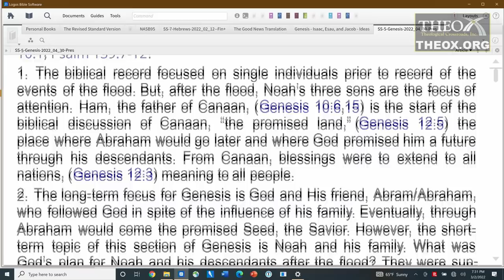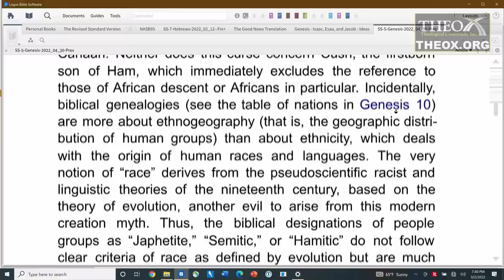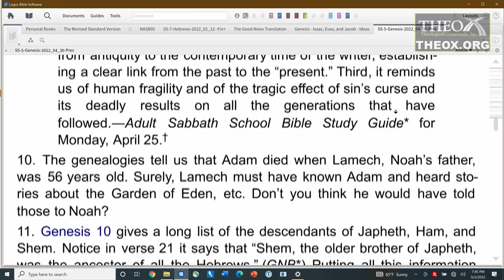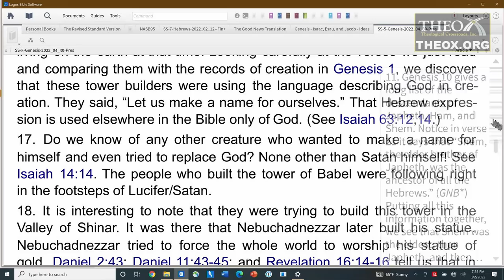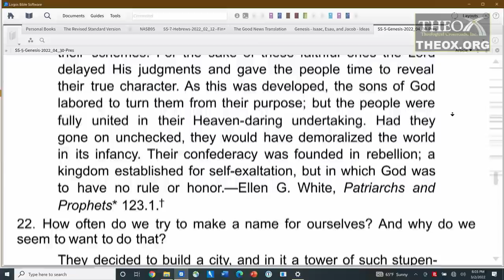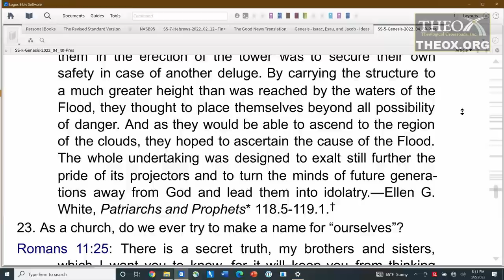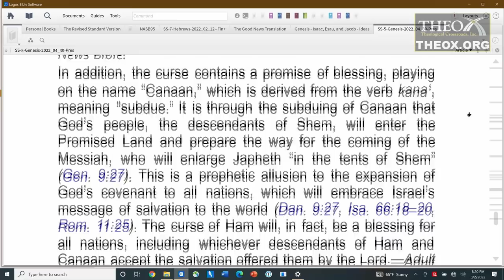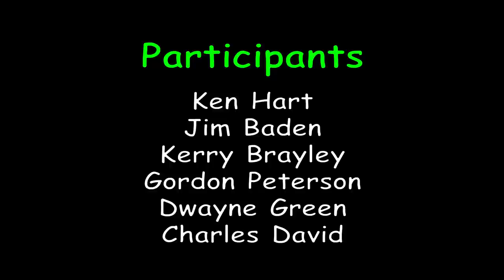5. All Nations and Babel (April 30) Sabbath School 2021 Quarter 5 Lesson "The Book of the Beginning"